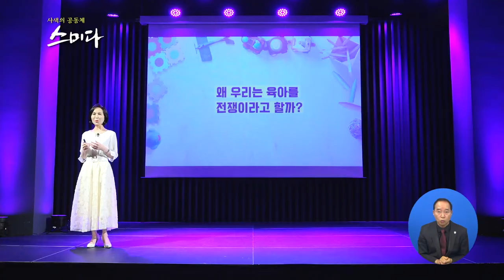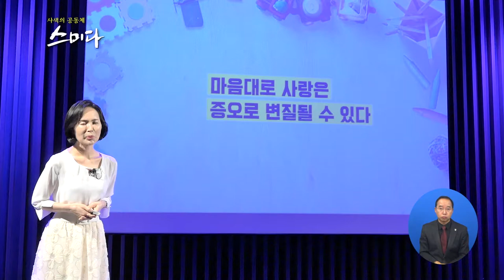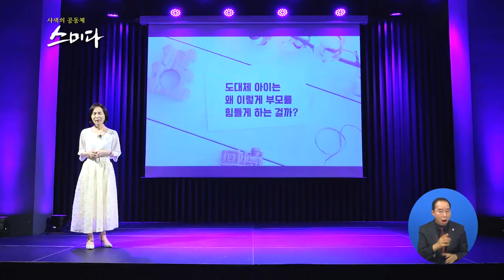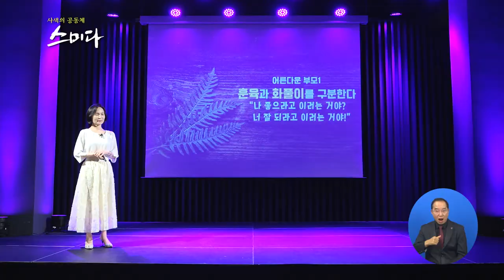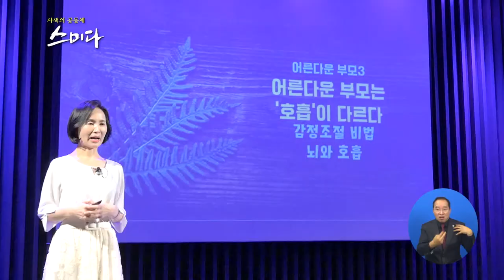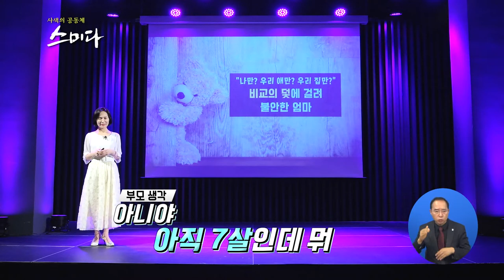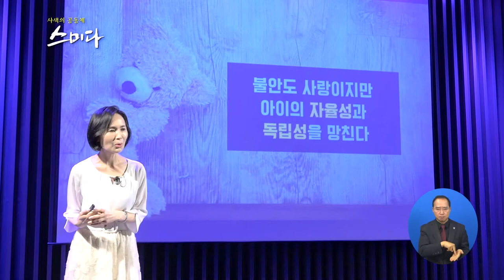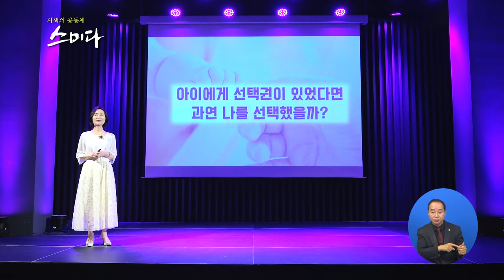사색의 공동체 스미다_더 나은 부모가 되기 위해선 어떻게 해야할 것인가?